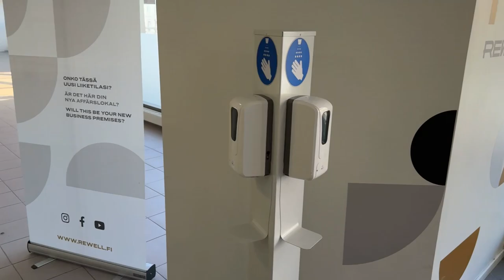Vuokrataan toimitilaa, Hovioikeudenpuistikko 12, Vaasa, Kauppakeskus Rewell 2.krs, TILOI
Liike-/toimistotilaa Vaasan torin laidalla 139-500m², Liiketila omalla sisäänkäynnillä Rewell Centerissä. Iso avattava lasiseinä ja mahdollista yhdistää viereiseen tilaan, jossa on myös hyvät toimistotilat. Asiakaspalvelutilaksi tai myymäläksi joka tarvitsee myös hallinnolle tiloja.Toimitilakohteiden esittely TILOI PRO kanava